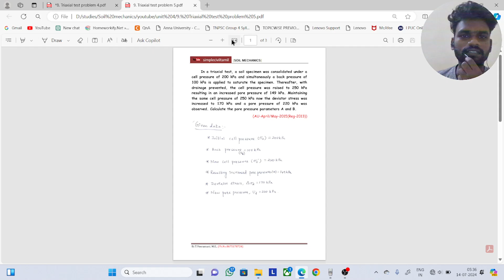Triaxial test problem 5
In a triaxial test, a soil specimen was consolidated under a
cell pressure of 200 kPa and simultaneously a back pressure of
100 kPa is applied to saturate the specimen. Thereafter, with
drainage prevented, the cell pressure was raised to 250 kPa
resulting in an increased pore pressure of 149 kPa. Maintaining
the same cell pressure of 250 kPa now the deviator stress was
increased to 170 kPa and a pore pressure of 220 kPa was
observed. Calculate the pore pressure parameters A and B.